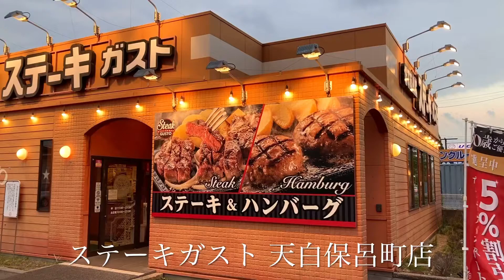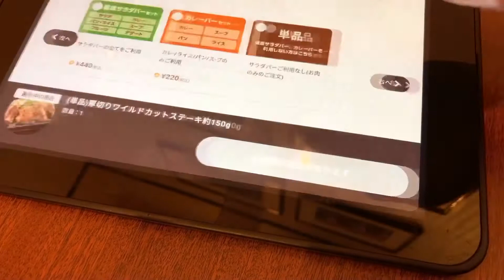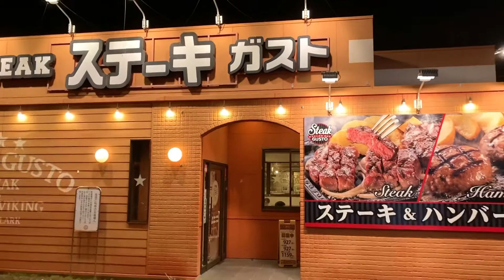ステーキガストで厚切りワイルドカットステーキと熟成赤身ロースステーキ Steak Gusto 🥩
地元にあるステーキガスト天白保呂町店で厚切りワイルドカットステーキと熟成赤身ロースステーキをいただきました。

We took dinner at a beef steak restaurant in the neighborhood.